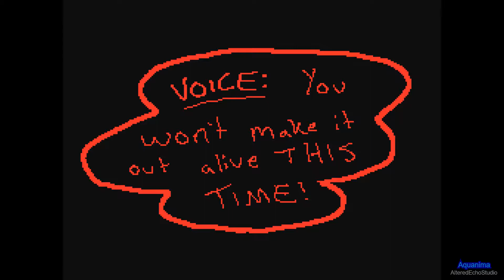HydraKaya Episode 11(3) (by: Aquanima)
Kaya and friends arrive close by and receive information.
Song: Water Temple theme by Koji Kondo